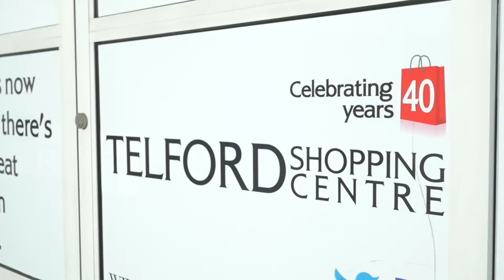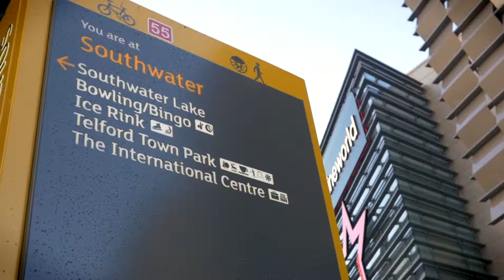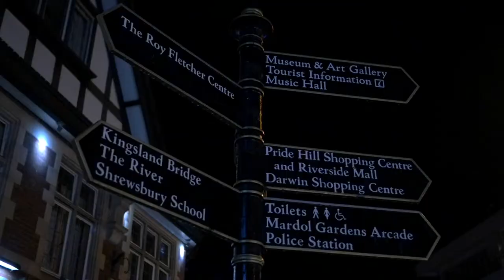Telford Experience: TOWN CENTRE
Get a feel for life at Wolverhampton University. Watch the video and find out what it's like studying, living and socialising in Telford